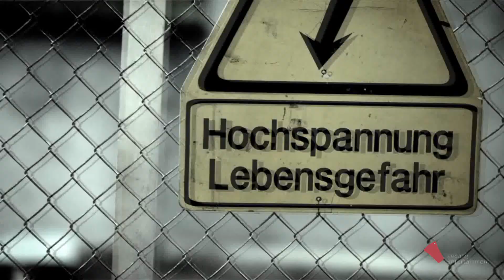"[데뷔D-3] C-CLOWN 데뷔앨범 타이틀곡 'SOLO' 뮤직비디오 60초 티저 영상 공개!!"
D-3 !!!
빛나는 왕관(CROWN)을 꿈꾸는 여섯 명의 어릿광대(CLOWN)!!
C-CLOWN이 2012년 7월 19일 정식 데뷔를 앞두고 있다.

이들의 데뷔 앨범 [Not Alone]의 타이틀 곡은,
이별한 남자의 애절한 마음을 담은 'SOLO'.
빛나는 비주얼의 여섯 멤버와 세련된 영상미가 더해진
'SOLO'의 뮤직비디오 60초 티저가 공개된다.

그저 '또 하나의 아이돌 그룹'이 아니라,
'아이돌의 세대교체', '아이돌이란 개념의 재발견'을 가져올 C-CLOWN이 곧 모습을 드러낸다!!